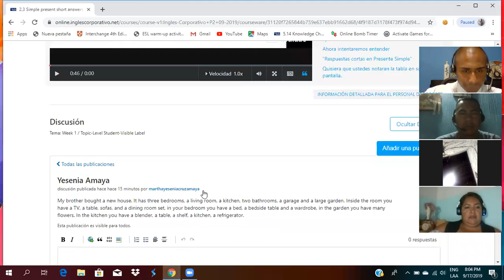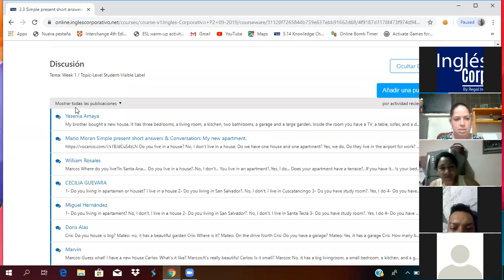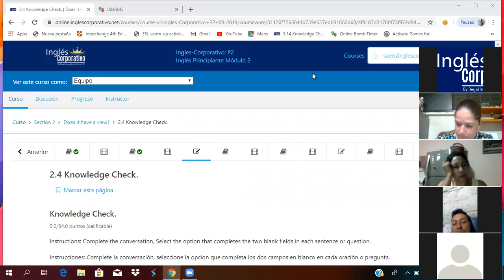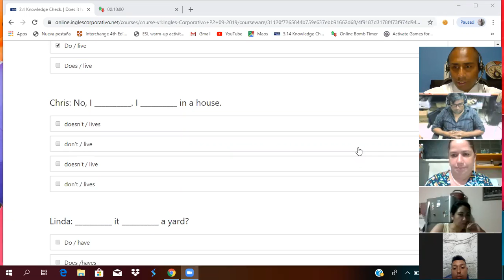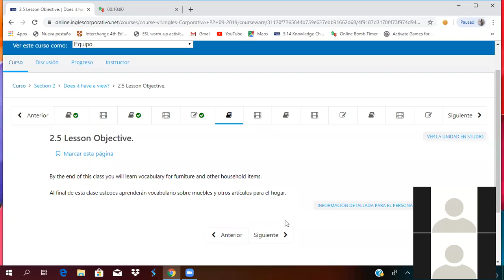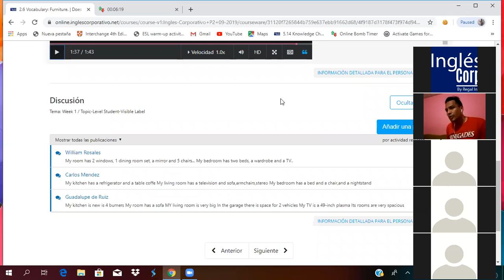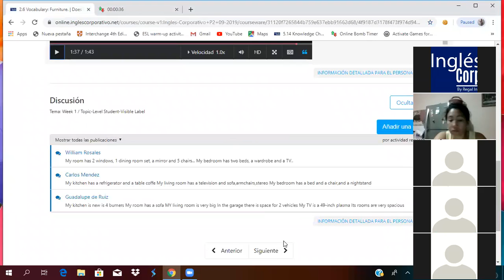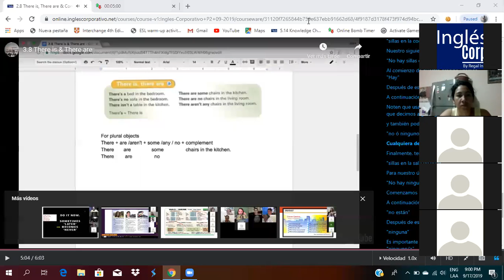Ingles Corporativo- Are you from Seoul?